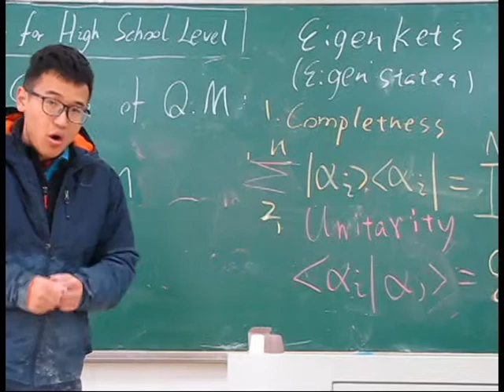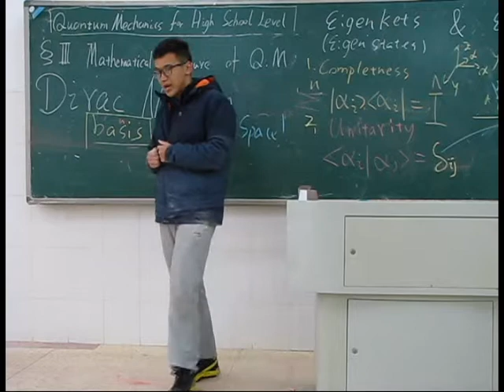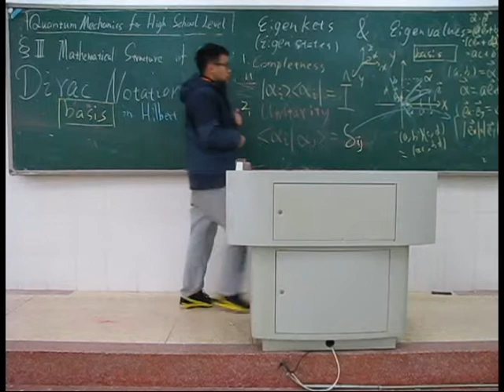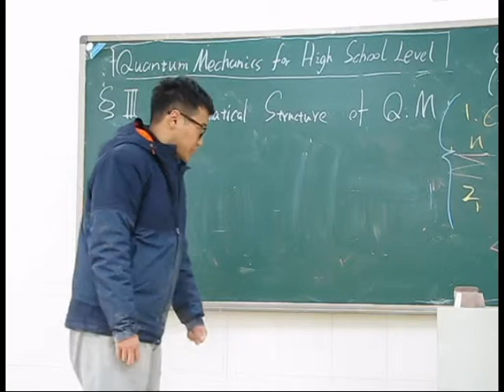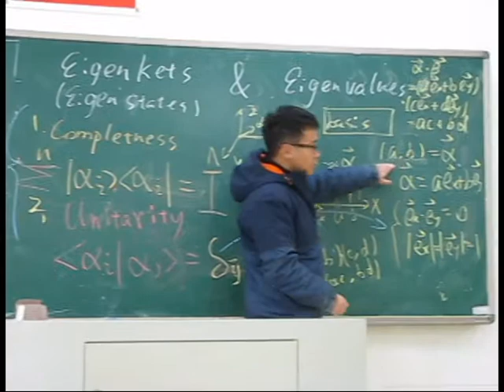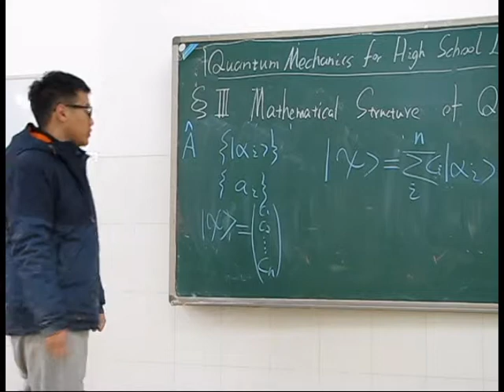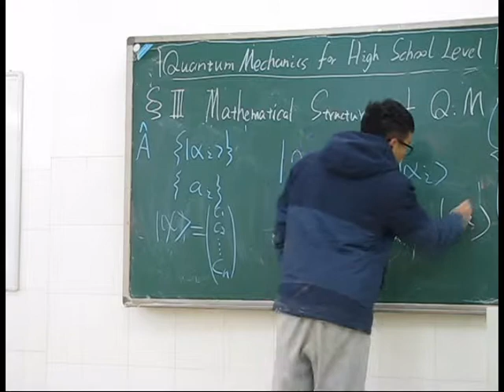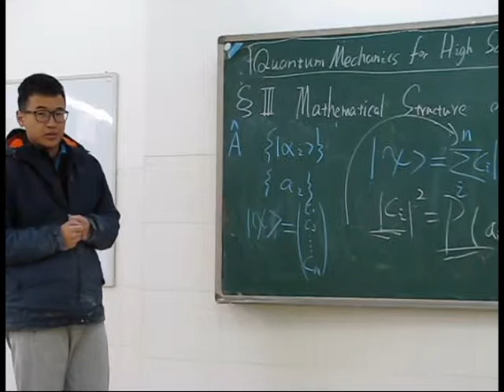Basis in Hilbert Space | Quantum Mechanics for High School Level , Episode 26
In this episode, the concept of basis in Hilbert space will be introduced, the concept of representation will also be clarified. We will also discuss the physical meaning of eigenket, eigenvalue and representation.
  1.Completeness & Unitarity of the eigenkets of Hermitian operators enable them to be a set of complete orthogonal basis in a sub-space of Hilbert Space.

  2.After a set of eigenkets of an observable was chosen as basis, we are able to write any ket (state) as a column vector, the numbers in the column vector are the coefficeints in in the superposition of basis, represent the component of each base, that is  a representation. Under different representations (choosing different kets as basis), the same ket would be written in different form, the numbers in the column would be different,  so it is necessary to point out the representation before write the ket in the form of column vectors. Moreover, different representation means our different perspective to look at the states.
  3.The Physical Meaning of Representation:
 When we write a state into a column vector under a specific representation, every number in the column(every coefficient of base) determines the probability we get the eigenvalue of the corresponding eigenbase in the measurement on the dynamical variable corresponding to the representation. After measurement, the state would "fall" into the eigenstate  of the eigenvalue we get.

   This is a series of videos telling the brilliant story of Quantum Mechanics, from the history to experiments, from mathematical structures to interpretations. In order to make  it comprehensible for the general public, I suppose that the viewers are in high school level, and would not use too much mathematical skills. I have cut some complicated mathematical calculations that generally would be part of the quantum mechanics course in university, I have also cut anything that requires techniques of solving differential equations, trying to use just a little bit of linear algebra to show you the most significant physical pictures and core concepts of quantum mechanics. Hope you guys like it!

Basic structure of this series of videos:

I. Introduction
  a. Overviw
  b. History of Development of Quantum Mechanics
  c. Several Experiments that Quantum Mechanics was born from
  d .Discussion on the necessity of Quantum Mechanics from a general Philosophical ground

II. Foundations of Quantum Mechanics
  a. Basic Assumptions
     (the principle of superposition of states )
  b. Basic Concepts
  c. Interpretations of Quantum Mechanics

III. Mathematical Structure
  a. Vectors
  b. Dirac Notation
      Ket & Bras, Operators, Commutators
  c. Evolution of States